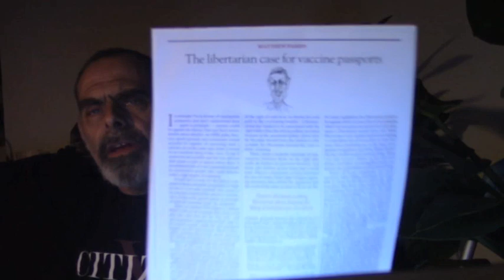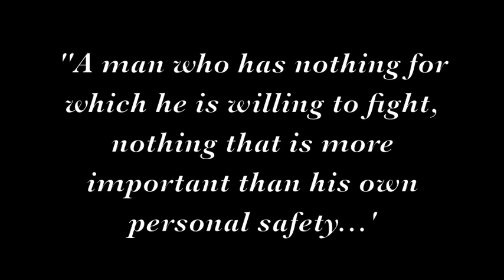The Entitlement of Cowards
Absolute safety is now demanded by those who have done absolutely nothing to earn it.